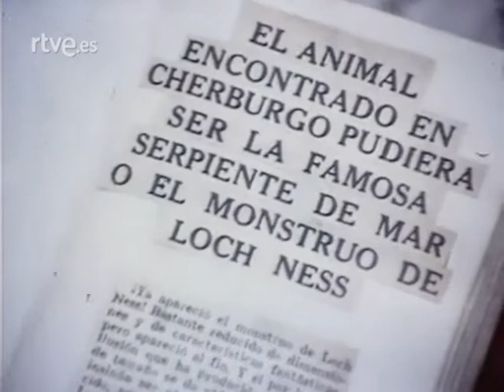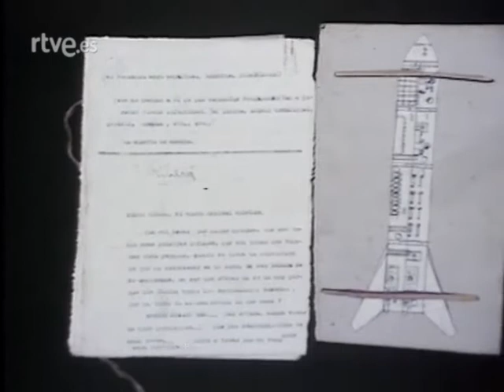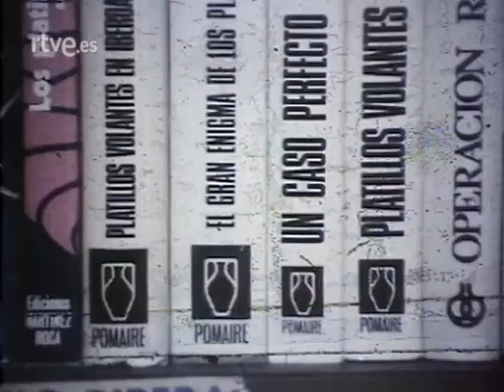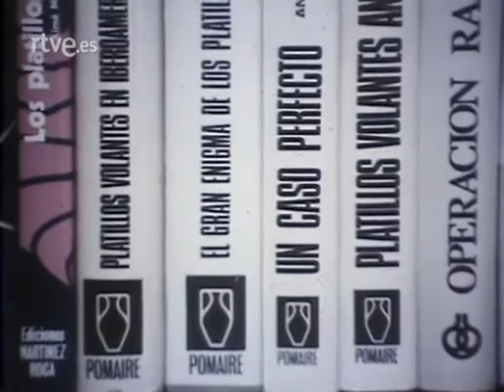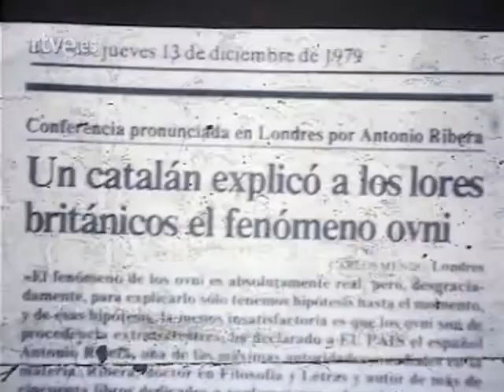Entrevista a Antonio Ribera en el programa Mas Allà del Dr. Jiménez del Oso (7 de diciembre de 1980)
En este complicado año 2020 se cumplen cien años del nacimiento de Antoni Ribera i Jordà el que es considerado mayoritariamente  como el "padre" de la ufología española.

A lo largo de ese año, en DogmaCero recuperaremos material audiovisual que iremos publicando en nuestro canal de YouTube, como homenaje al gran pionero de la ufología en el mundo hispano.

Compartimos este video del programa de RTVE "Mas Allá" (7 de diciembre de 1980) en el que el Dr. Fernando Jiménez del Oso, entrevista a Ribera en su casa de Sant Feliu de Codines (Barcelona).

Nuestro agradecimiento a Radio Televisión Española por recuperar este documento, de gran interés para los estudiosos del fenómeno.

(La exhibición de este documental no está monetizado por DogmaCero, siendo su caracter de uso no comercial y con finalidad meramente educativa)